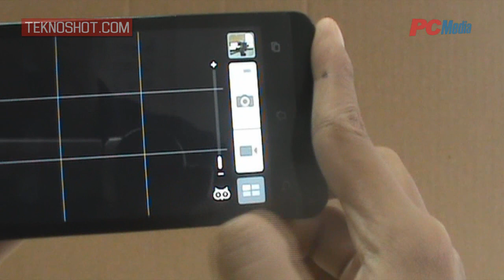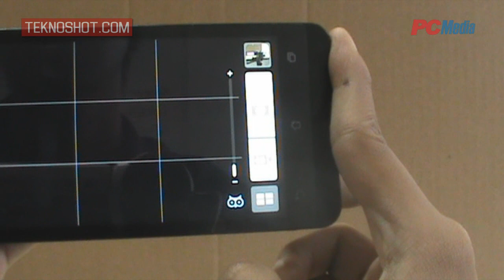ASUS ZenFone 5 - Tutorial Low Light Mode